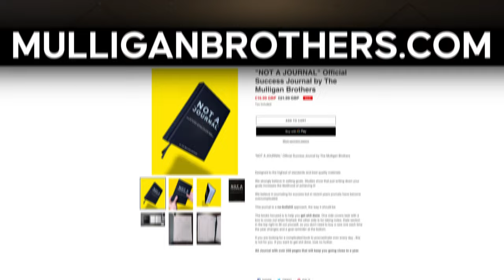Finding Your Deeper Purpose With Rabbi Simon Jacobson | Full Interview